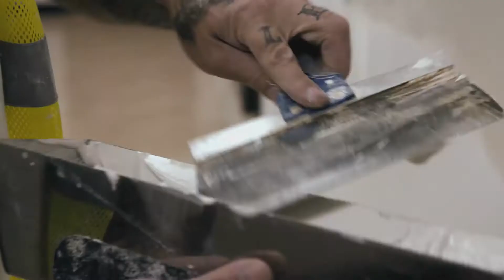ABCs Built to Last (S7E4) Finishing Chicago Painters Help to Cleanup in 2020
Following the protests in Chicago over the tragic death of George Floyd, Finishing Chicago the Chicago Painters Union helped organize a cleanup of the affected neighborhoods.